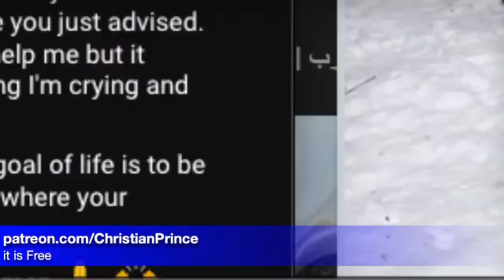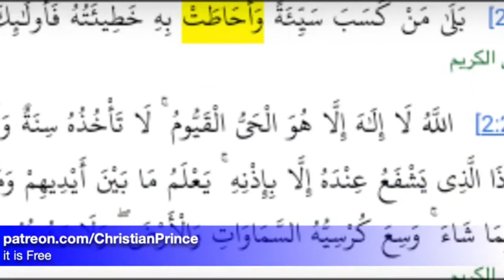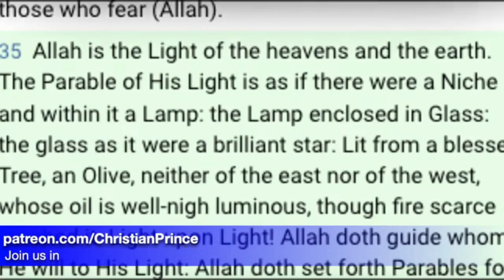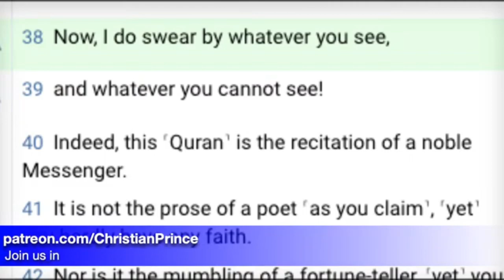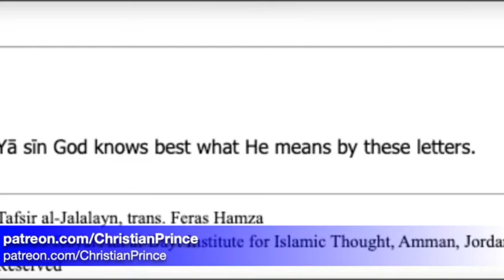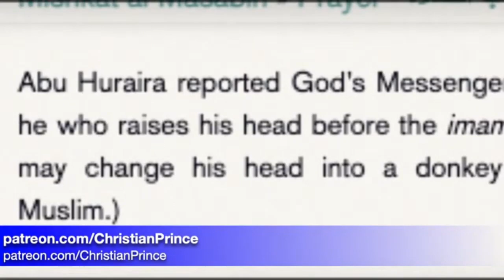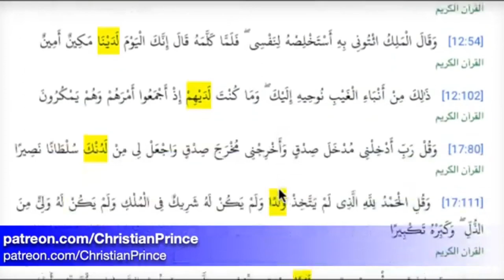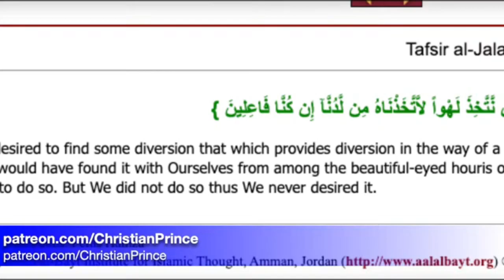Christian Prince Re-Runs: The Wolf Inside You, Part Two